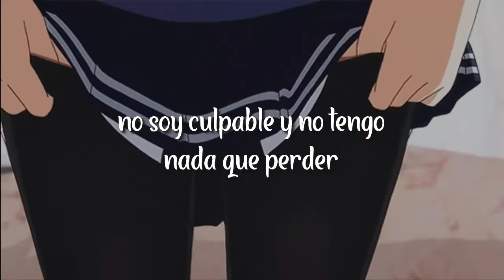IA - Conqueror | Sub español